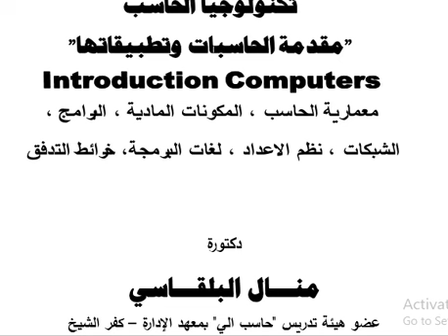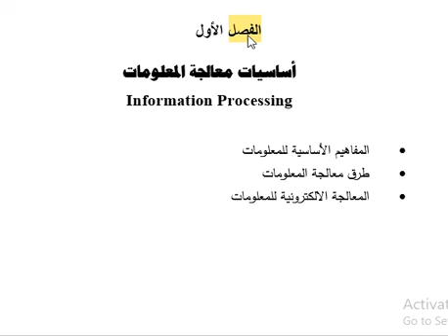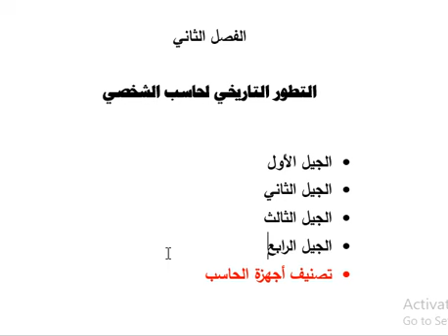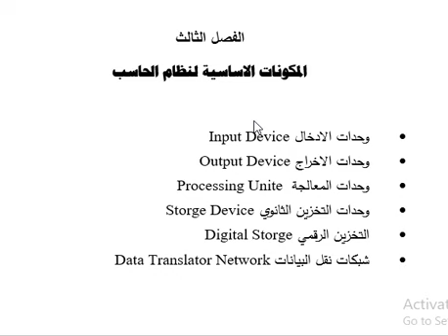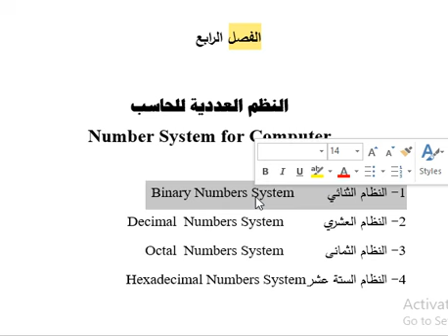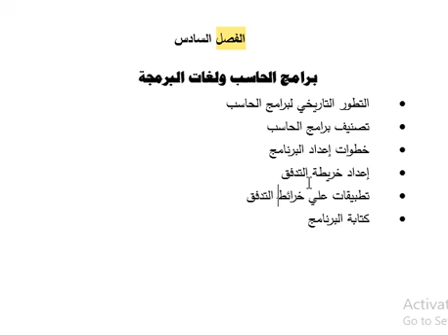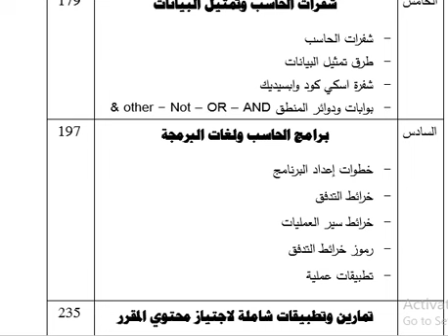المحاضرة الاولي مادة مقدمة في الحاسبات الفرقة الاولي شعبة نظم . أ.م.د / منال البلقاسي